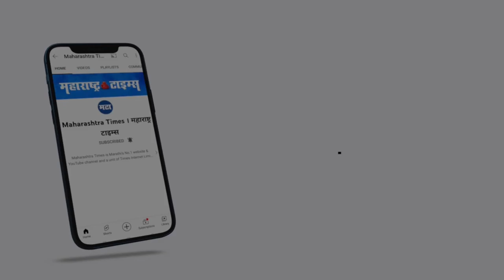Pandharpur | विठ्ठल रुक्मिणी लग्नसोहळ्यासाठी सजलं विठ्ठल मंदिर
निसर्गाचे सौदर्य खऱ्या अर्थाने  वसंत ऋतूत सोळा कलांनी फुलून उठते .
याच मुहूर्तावर परंपरेनुसार विठ्ठल रुक्मिणीचा लग्न सोहळा होत आहे.
आज दुपारी बारा वाजताच्या मुहूर्ताला हा लग्न सोहळा पार पडेल.
करोनाचे नियम पाळून मोजक्या वऱ्हाडी मंडळींच्या उपस्थितीत हा विवाह सोहळा संपन्न होत आहे
यावर्षी संपूर्ण विठ्ठल सभा मंडपात फुलांचा महाल बनविण्यात आला आहे.